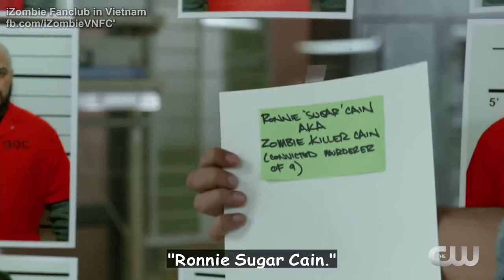[Vietsub] iZombie 4x09 Inside | Mac-Liv-Moore